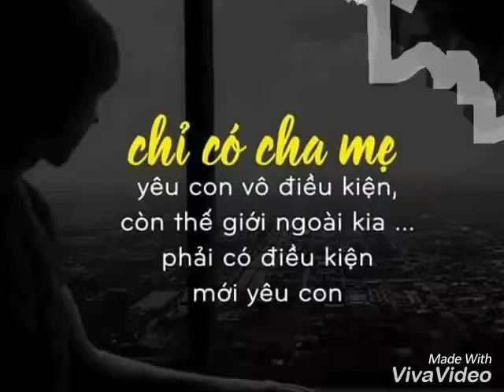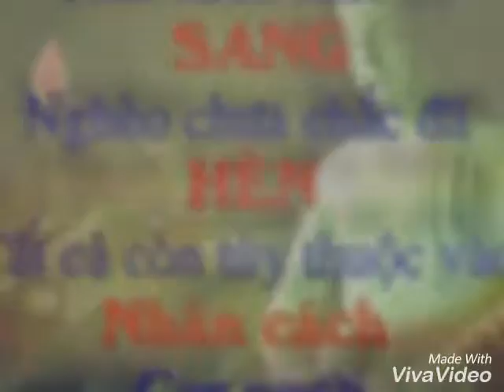những lời hay ý đẹp giúp cuộc sống hạnh phúc hơn